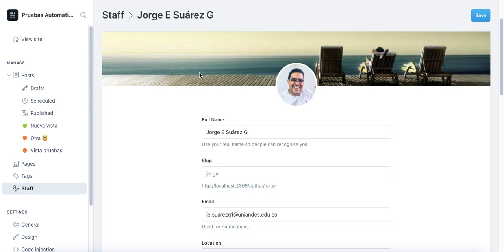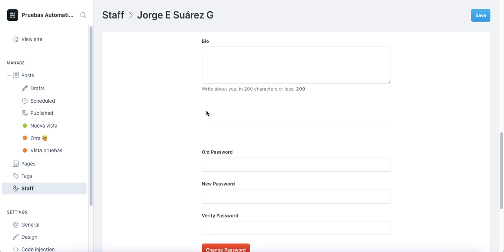PE007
Caso de pruebas PE007 Funcionalidad 9 Modificar perfil del usuario de staff